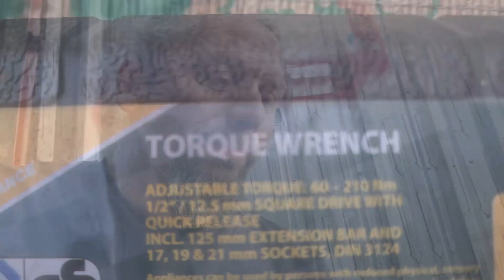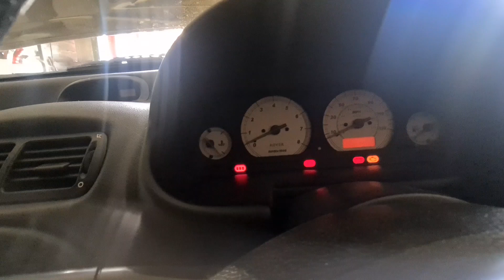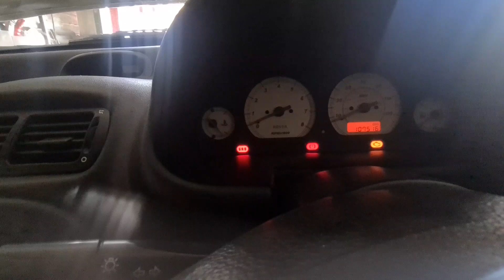Off with its head. Rover 25 head gasket jobby pt.2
With very little time left to have the car ready for the Pride of Longbridge event I crack on with the head gasket.